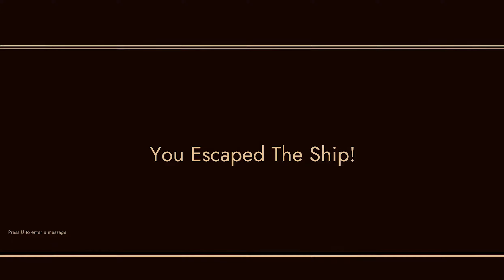First Class Trouble In A Nutshell... | Funny Moments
So we played First Class Trouble... this game is simply amazing. It's basically an upgraded version of Among us... but more fun. So if you're interested in watching a bunch of idiots having a good time, stick around and enjoy.

Outro:
Samsin111 - Life & Death